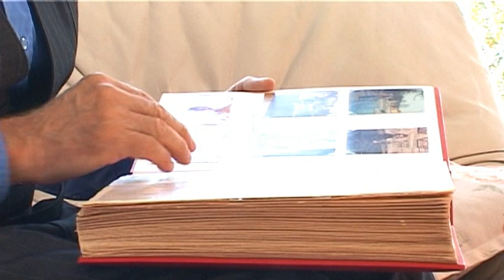Josip Bašić Ne mogu više moju ljubav dijeliti